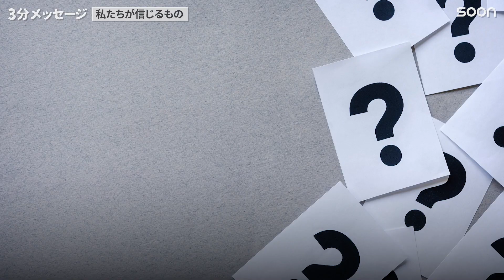この世界は誰がつくったのか？👉私たちが信じるもの／チップ・イングラム牧師｜3分メッセージ｜SOON CGNTV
🎁私たちが信じるもの／チップ・イングラム牧師